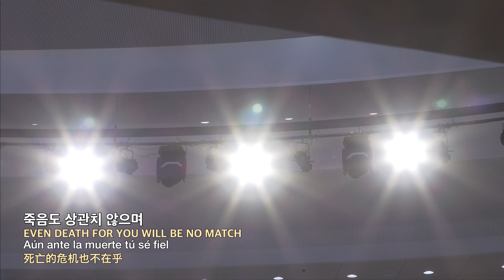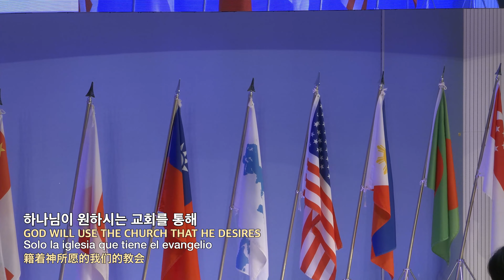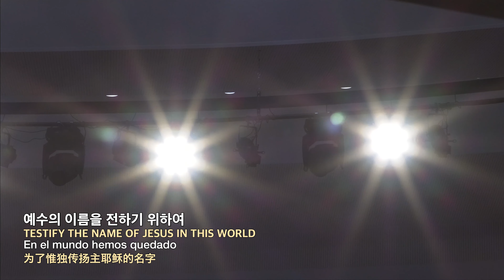20230423 대구하나교회 2부찬양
00:00   제10회 하나선교대회 2부 찬양
00:49   1. 슬픈 마음 있는 사람 (찬송가91장)
04:24   2. 온 세상 위하여 (찬송가505장)
07:46   3. 네가 가이사 앞에 서야 하리라
13:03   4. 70제자, 70지역, 70종족, 70나라
14:55   5. 나 혼자 가야 하는 길

새벽 기도회      (주일~금) 오전 05:30
수요 예배                     (수) 오후 07:30
금요전도학교              (금) 오후 09:00
1부 예배                      주일 오전 09:00
2부 예배                      주일 오전 11:00
오후 예배                    주일 오후 04:00

1st Service (SUN)                                              09:00 am
2nd Service (SUN)                                             11:00 am